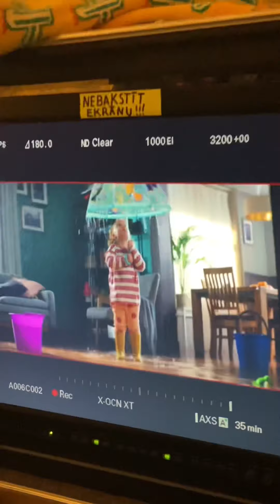2021 year in photographer’s life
All videos from my phone and some from drone. Just to show you my Covid-19 2021 year.